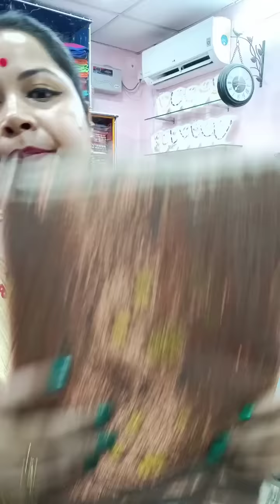MEKHALA SADAR LIVE/URULI/BOOKING WHATS APP-8486175536/9395744704